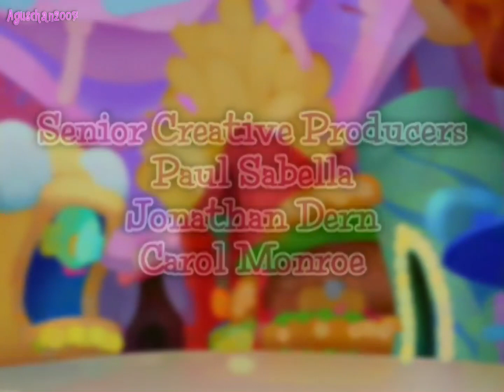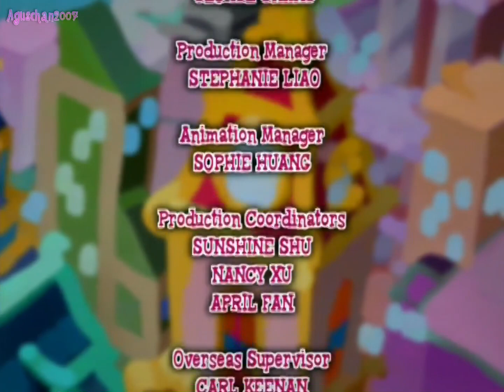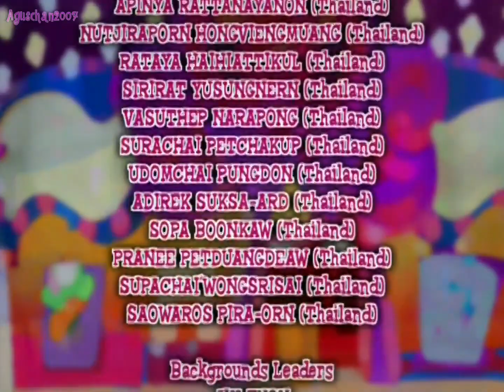Bratz Babyz La Pelicula (2006) | Español Latino DVDRIP | No Resubir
-DVDRIP por Aguschan2007-
-Miniatura por BratzMonsteryBarbie (Gracias!❤️)-
Dondequiera que vayan las Bratz Babyz la aventura seguramente las seguirá, ¡así que únete a Cloe, Sasha, Jade y Yasmin en su escapada más divertida a través de lo salvaje del centro comercial!